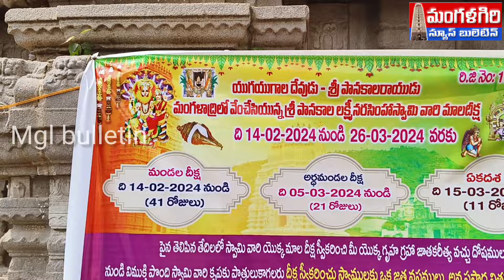శ్రీ లక్ష్మీ నృసింహ మండల దీక్ష ఈరోజు ప్రారంభం మంగళగిరి mangalagiri amaravathi #